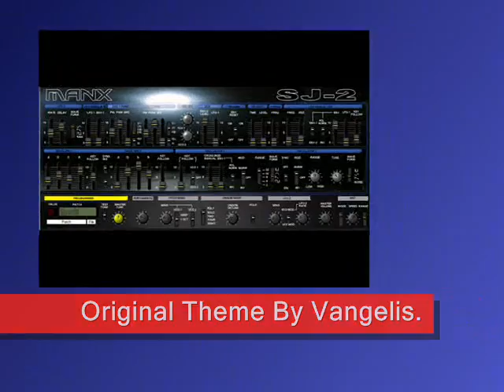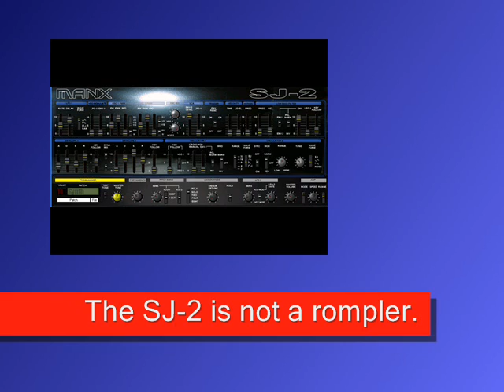Chariots Of Fire Manx SJ 2 Demo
All sounds from the Manx SJ-2 synthesizer.

External effects used; mainly VST compatible reverb and EQ (The SJ-2 does not feature these effects on board.)

SJ-2 Retail version now available - $69 (introductory price).

Mix Notes:

Please note that this entire mix has been created with Acid Pro 6. Lexicon Pantheon is the only reverb used.

The computer used is an ancient Dell Inspiron laptop (1 gig ram) running XP, with no fancy sound card.

The entire mix has been brightened and bass-boosted; there is no use of compression anywhere on the mix.

Parts were recorded at 48Khz, 24bit.